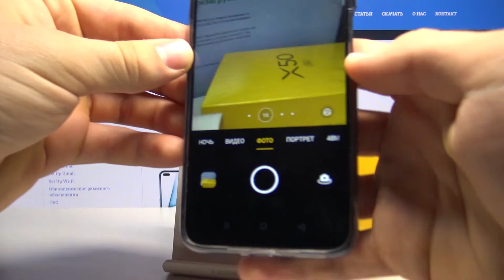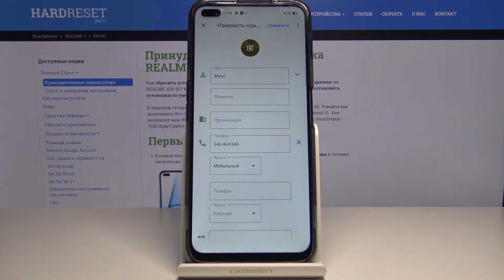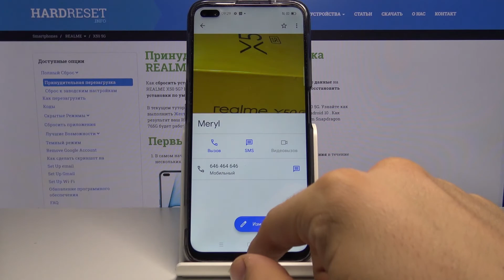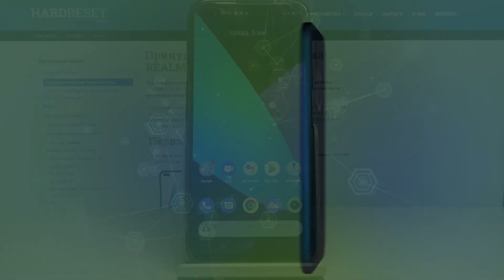Как поменять фото контакта на Realme X50 — Персонализация контактов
Ещё больше о своём смартфоне Вы сможете найти на нашем сайте
Для того, чтобы разнообразить вид своих контактов, Вам нужно просто выбрать подходящие фотографии для своих друзей. В этом видео мы продемонстрируем и расскажем обо всём, что Вам нужно сделать для того, чтобы поменять фото любого из контактов в списке Вашего устройства.

Как изменить фото контакта на Realme X50? Как добавить фотографию к контакту на Realme X50? Как поменять изображение контакта на телефоне Realme X50?